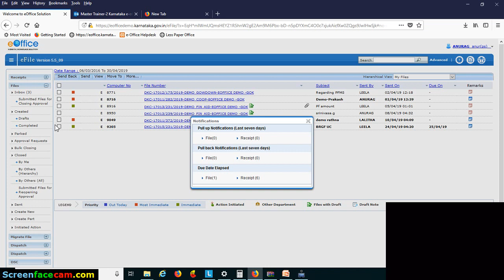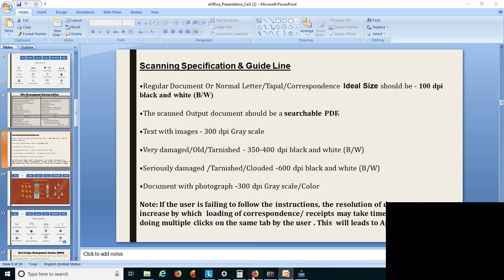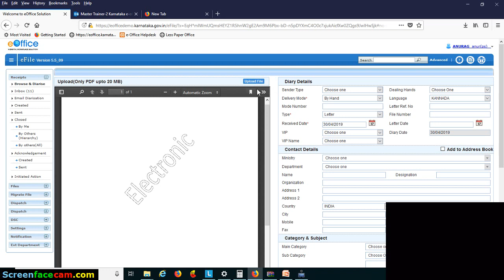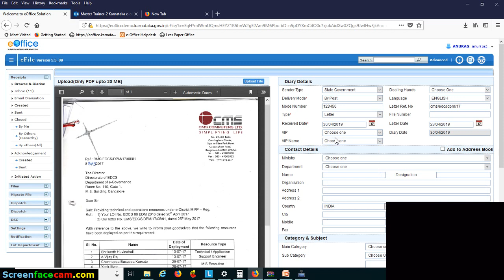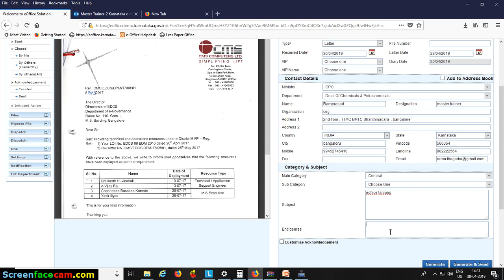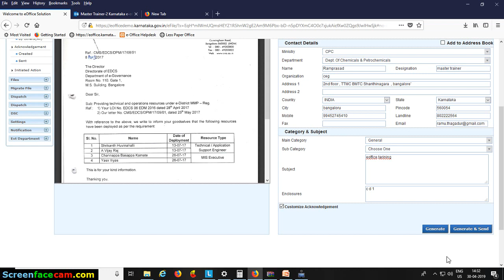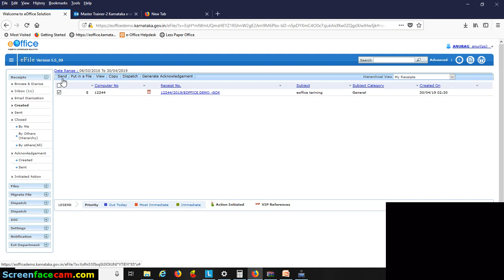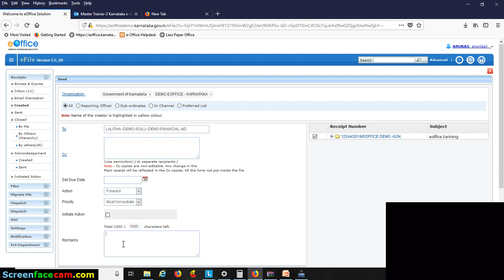Creating reciept in E-Office in Kannada Feature-1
Steps to Creating Receipts in e-office in Kannada
ಕನ್ನಡದಲ್ಲಿ ರಶೀದಿ ಸ್ವೀಕರಿಸುವ ವಿಧಾನ